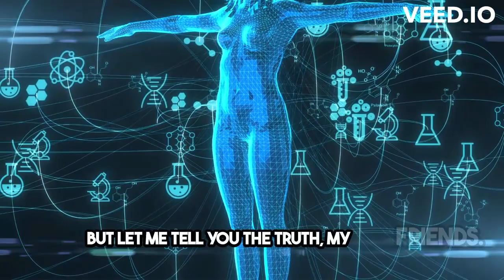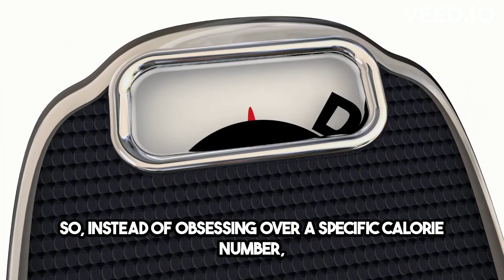METABOLIC DAMAGE...The TRUTH About 1200 Calorie Diets & Starvation Mode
Are 1200 calorie diets really effective for weight loss, or do they lead to metabolic damage? In this eye-opening YouTube video, we explore the truth behind these diets and the concept of starvation mode. By examining the scientific evidence and expert opinions, we aim to provide you with a clear understanding of the potential risks and limitations associated with extreme calorie restriction. Join us as we debunk common misconceptions and equip you with the knowledge to make sustainable and healthy choices for your body.